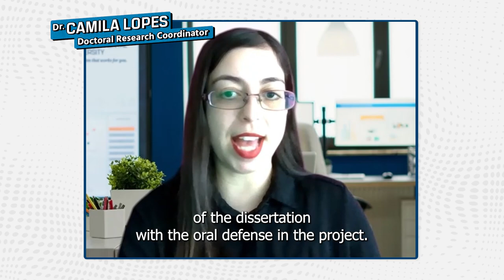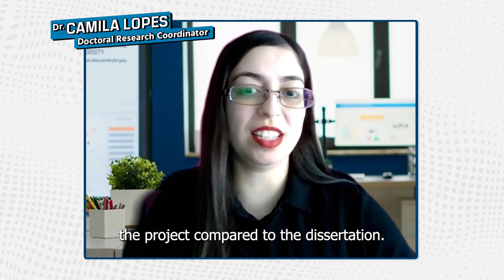Doctoral Research Project: Why and How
For our very first episode, Dr. Aamar Moorjani and Dr. Camila Lopes talk about the Doctoral Research Project that CIU students undertake to earn their Doctorate in Business Administration.